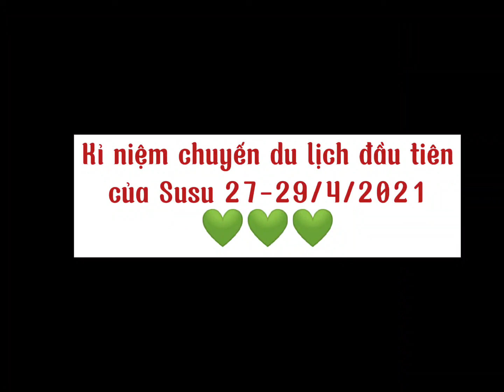Kỉ niệm du lịch Flamingo Đại Lải - Vĩnh Phúc